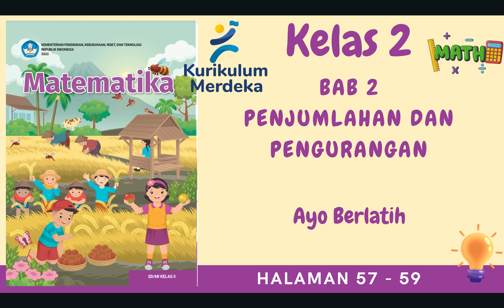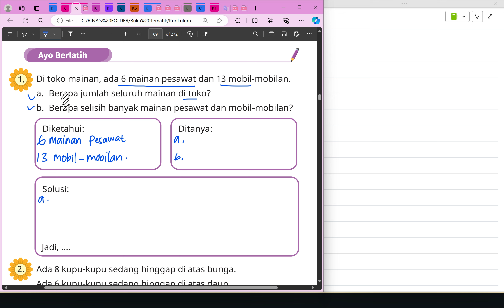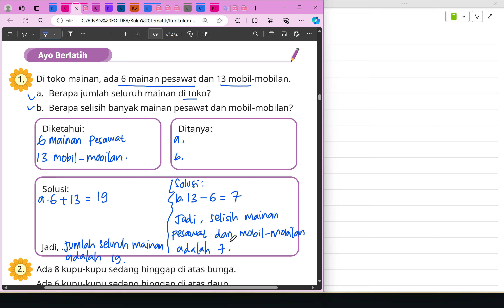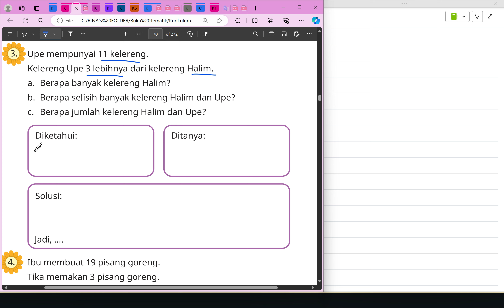Kurikulum Merdeka Kelas 2 Matematika Bab 2 | C. Ayo Berlatih | Halaman 57 - 59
"Hi Adik-Adik,

Di video kali ini Kak Rina akan membahas materi dan kunci jawaban dari Buku Kurikulum Merdeka Kelas 2 Matematika Bab 2 Penjumlahan Dan Pengurangan pada bagian C. Ayo Berlatih di Halaman 57 sampai dengan 59

ALAT NGONTEN KAK RINA :
Editing : Filmora, Camtasia, CapCut Pro
Laptop : Lenovo Yoga Slim 7i Pro
Pen Tablet : Wacom One by CTL-472 & XP Pen Deco 01 V2
Mic : Soundtech 2.1, TNW-N9 Wireless Microphone, Rode Podmic USB
Tools : Microsoft Edge, OneNote for Windows 11, PowerPoint, Canva Pro

kunci jawaban, materi pelajaran sekolah, kurikulum merdeka, kurikulum prototype, matematika 2023 kelas 2, matematika 2023 kelas 2 kurikulum merdeka, bab 2, penjumlahan dan pengurangan, berbagai cara melakukan penjumlahan, berbagai cara melakukan pengurangan, penjumlahan, pengurangan, soal cerita penjumlahan dan pengurangan, kunci jawaban matematika kelas 2 kurikulum merdeka halaman 57 58 59,